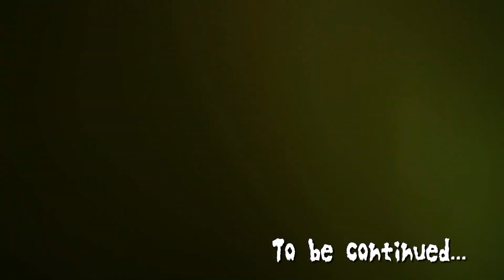【腹筋＆体幹】うごきを止めるな！9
うごきを止めるな！シリーズ第9弾！

今回のテーマは「腹筋」と「体幹」
音楽に合わせてやってみましょう！

２曲合わせて、6分25秒！
ーーーーーーーーーーーーーーーー